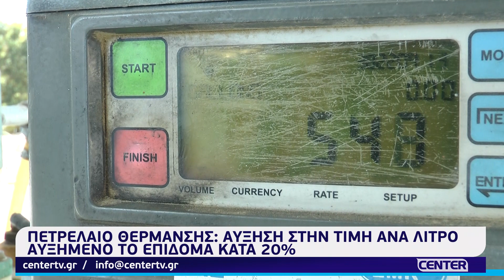Πετρέλαιο θέρμανσης - Πότε ξεκινά η διάθεσή του - Αυξημένο κατά 20% το επίδομα